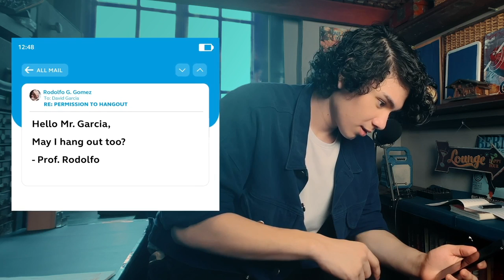University Alliance Cup Playoffs Day 1 - MCL vs MU